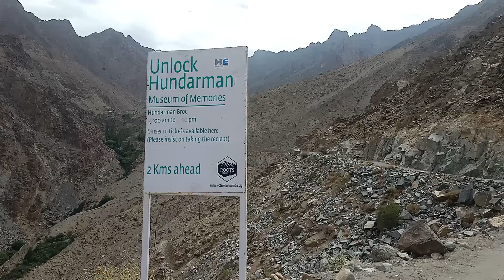LOC Kargil last Indian village "Hunderman"